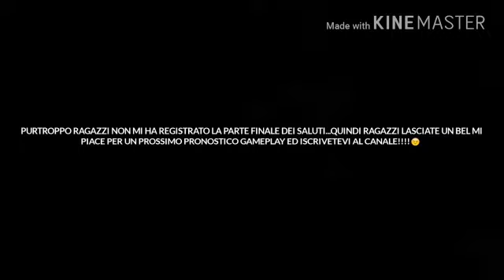ATALANTA - ROMA | PRONOSTICO GAMEPLAY - FIFA 17